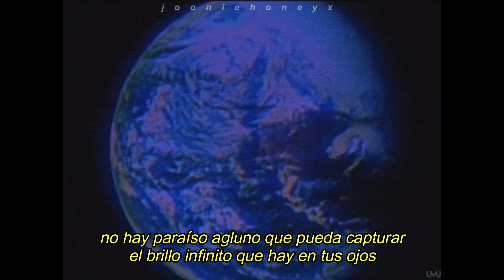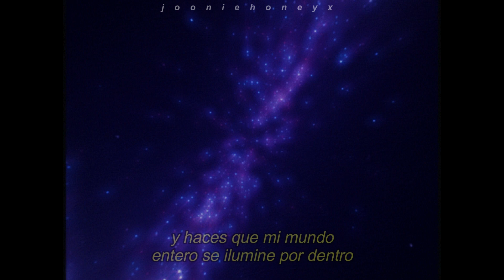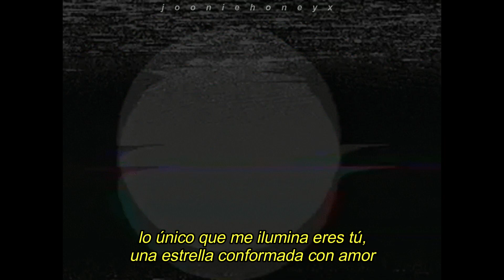Coldplay ft. BTS ; My universe (visual video) — Traducida al español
"my universe" relata un amor entre dos mundos, utilizando la narrativa de los universos que bangtan ha empleado a lo largo de su carrera. Me parece increíble que haya embonado tan bien con el concepto de coldplay y el cómo se refleja tan bien la participación que tuvieron en la canción

0:23 quería que aquí se notara que está hablando con el cielo "en la noche me recuesto y miro hacia ti", ARMY representa el universo, es como imaginarte que cada vez que miran al cielo recuerdan nuestra presencia (o la presencia de un amado).

1:09 me recuerda a los versos de Namjoon en "Blue and Grey", cuando dice que se sentía más cómodo entre tonos grises.

1:22 es lindo el pensar que, a pesar de pertenecer a dos mundos diferentes (como el que ellos sean famosos y nosotros seamos personas con vidas "ordinarias") podemos estar juntos. Esta canción en general me da vibras de Telepathy.

2:03 me encanta el concepto de una estrella formada con amor

2:07 según bangtan y el mikrokosmos, todos conformamos pequeños universos

2:13 nuevamente una especie de referencia a Telepathy, en donde la pandemia representa sólo "un momento", algo que terminará más pronto de lo que pensamos :(

Como siempre, BTS hace canciones para q terminemos dedicándoselas a ellos mimos.

Esta colaboración me fascinó, todo en la dinámica entre ambos grupos fue bellísimo, la letra es preciosa y el ritmo ni se diga. Además, el supuesto sonido de una ballena al final es bellísimo.

Los tqmmm